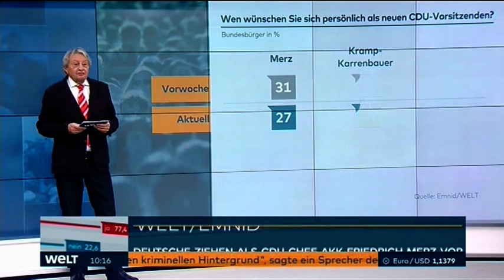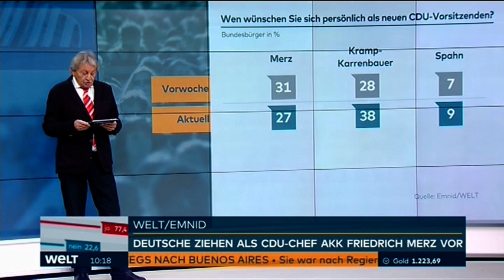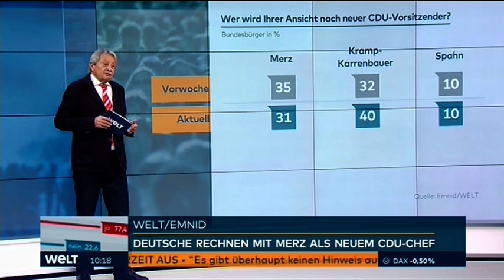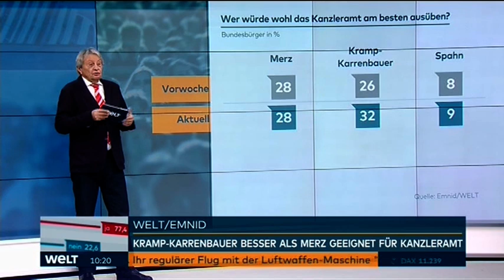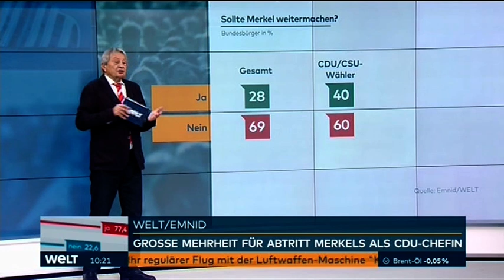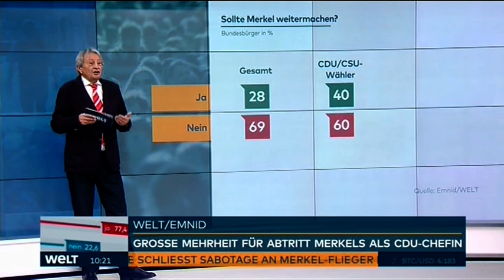30 11 2018 Der Klon der Kanzlerin liegt vorne. :(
Kommt jetzt der Klon der Kanzlerin und die vernichtende Politik der Kanzlerin wird durch ihre Marionette weiter geführt? Wir werden es bald wissen.